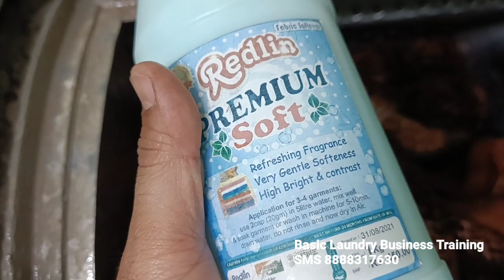Best Thik Fabric Conditioner For Blankets, Laundry Chemical, laundryBusinessPlan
Redlin Rust Stain Remover
1kg Pack
100gm Pack

1kg Pack
This is standard packing
1.350kg bottle
Redlin Fabric Conditioner
1kg Pack

Univax👉2) 5 litre
3) 1 litre

1)Basic laundry business training
 2)Between and after training free consultation and guidance FOR START YOUR OWN LAUNDRY BUSINESS
3) OUT DOOR AND INDOOR LAUNDRY TRAINING FACILITY AVAILABLE.

Soda ash light for laundry use
Emulsifier liquid for laundry & fabric stain cleaning
Steel hangers 11inch suitable for laundry business

Carpet,sofa extractor
Liquid solution for carpet, sofa

Lather sofa & lather cleaning & polishing

IFB liquid
3 bottle pack

Laundry Iron with temperature control
Laundry Brass iron with temperature control

For  starch

Portable boiler steam iron 2 litre water capacity
Portable boiler steam iron 4 litre water capacity

Fabric conditioner
Bosch fabric softener